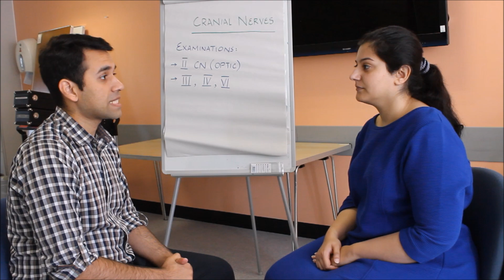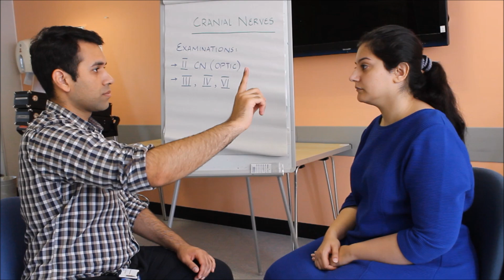Cranial Nerves III, IV, VI examination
Oculomotor, Trochlear and Abducens Nerve examination